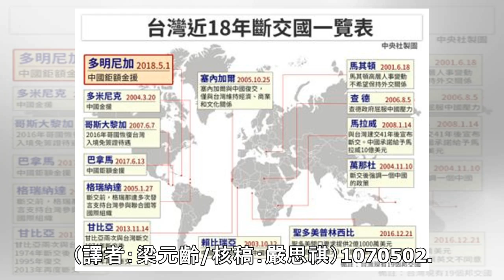憋尿會死人 木蛙卻靠不排尿存活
（中央社華盛頓1日綜合外電報導）很多人都體會過尿急卻找不到廁所的痛苦，不過對木蛙（wood frog）來說，這事根本不成問題，因為牠們能夠整個冬天不排尿。更神奇的是，「憋尿」竟是牠們維持生命的方式。阿拉斯加的木蛙可以長達8個月不排尿，科學家至今才明白牠們是如何辦到，更精確地說，是牠們如何透過不排尿來...